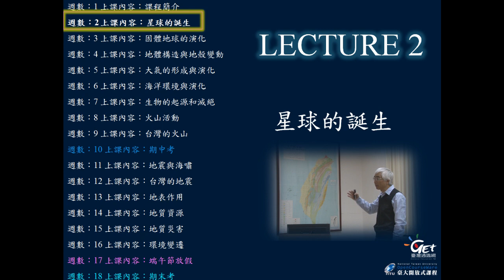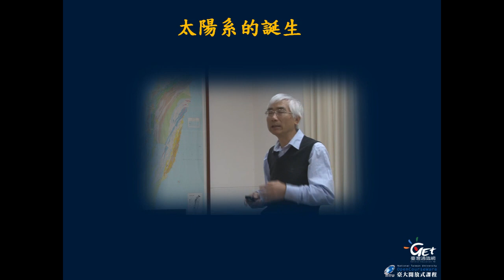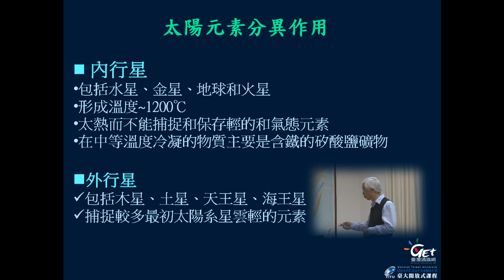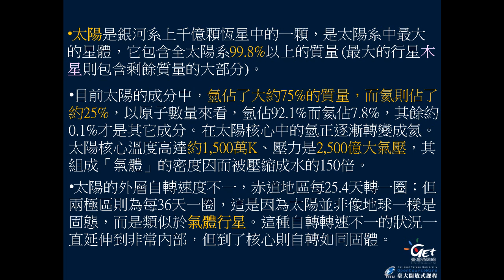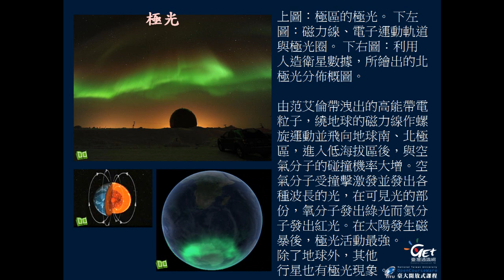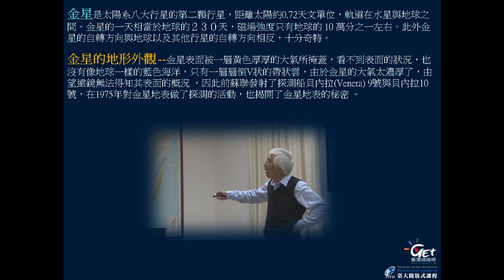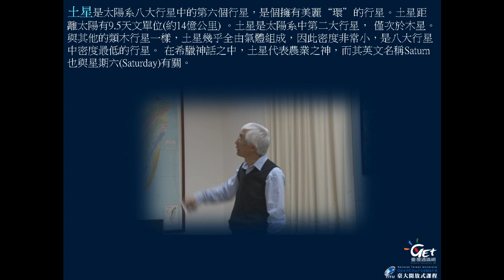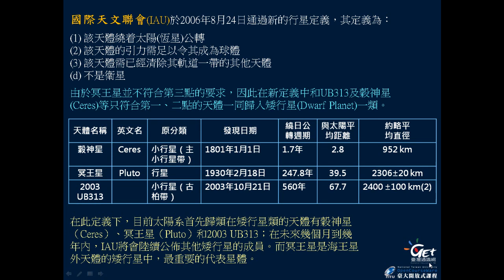HD地球的奧秘 Investigating the Earth CH 2. 星球的誕生 / 宋聖榮